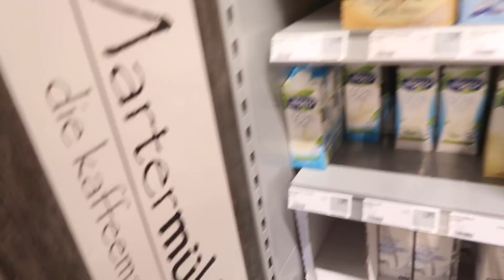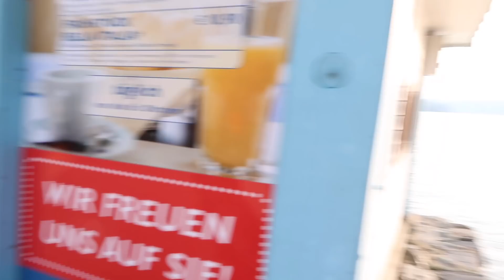SHANE AND DADDY WENT TO AUSTRIA TO SEE UNCLE OKY PLAY AGAINST PARIS ST. GERMAIN - VLOG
Shane and David went to Austria alone to visit Uncle Okyere at his football game with Fc Bayern Munich vs. Paris St. Germain. A little Vlog for you Family.. We hope you like it!

HAVE YOU SEEN OUR FIRST YOUTUBE VIDEO ?

David's SnapChat: david.kwasi

As you may have noticed we are no native english speakers so forgive us any spelling/ grammar/ pronouncing mistakes. We give our best 🙏🏽🗣